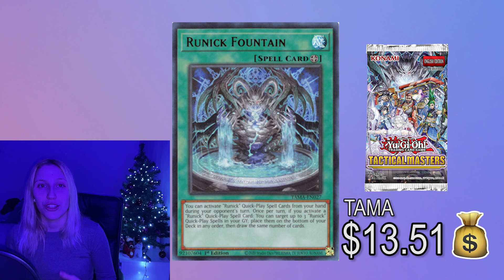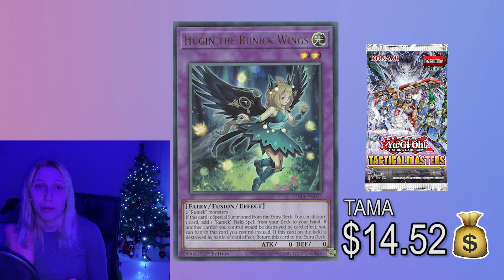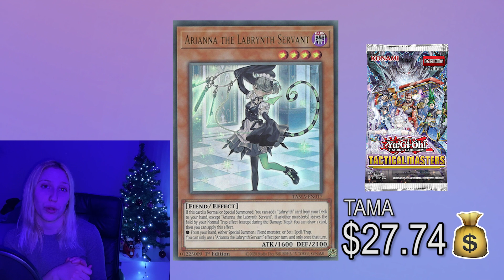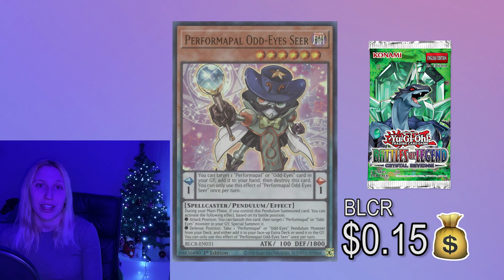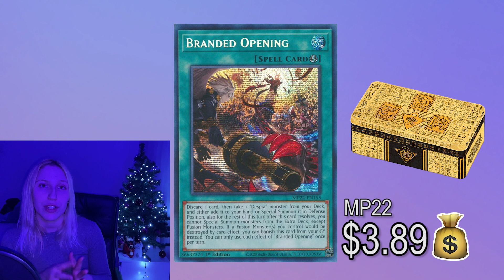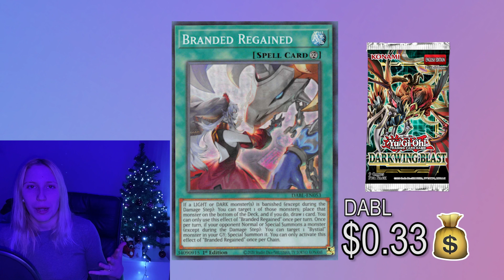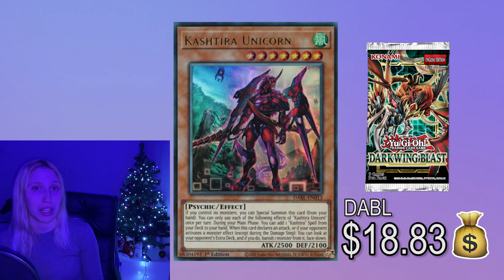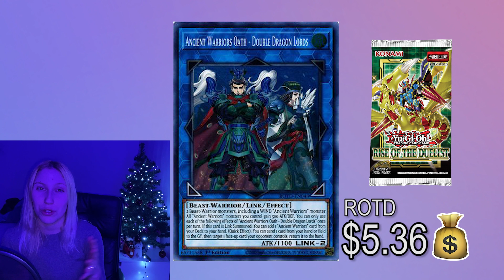Yu-Gi-Oh! Cards You Need For 2023